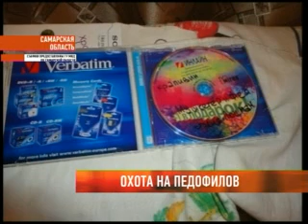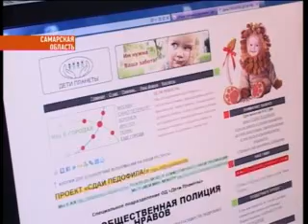Охота на педофилов.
В России растет число преступлений против несовершеннолетних. По данным Уполномоченного по правам ребенка при Президенте России, за год их число увеличилось на 250%. В 2010-м году жертвами преступлений стали 10 тысяч российских детей. Самарскую область скандалы не обошли стороной. Новые подробности самых громких уголовных дел в сюжете Елены Кольцун.